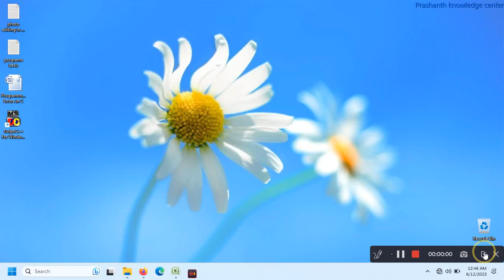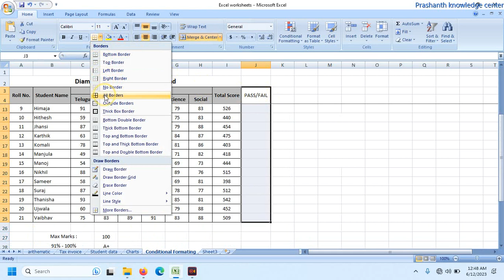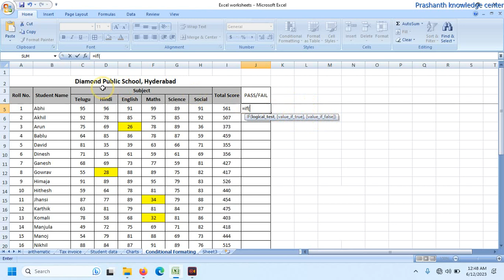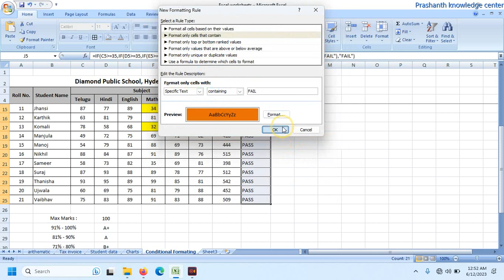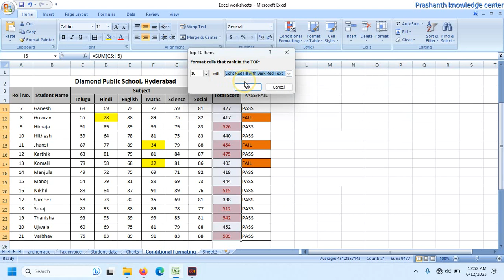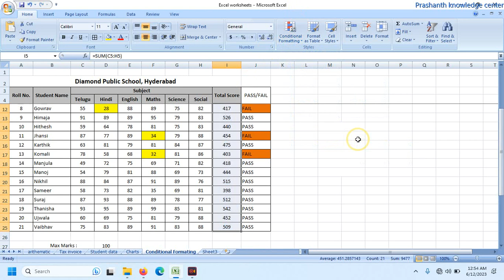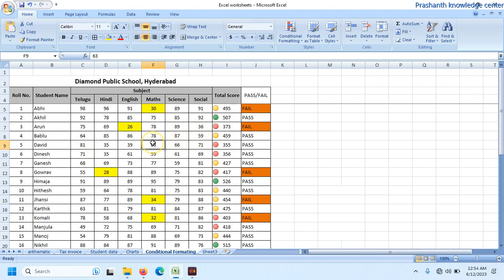Conditional formatting in excel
This video helps to learn about conditional formatting in ms excel sheets